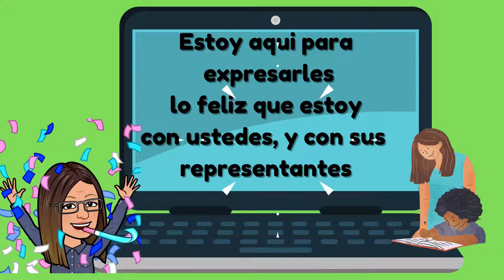Estoy aqui para expresarles lo contenta que estoy por este año escolar